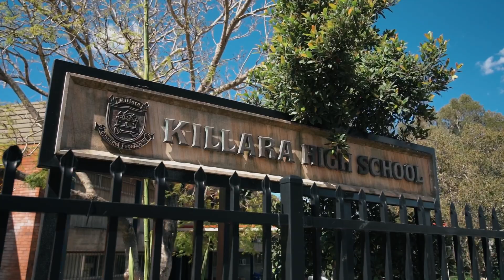Why would I pick the suburb of Killara ?